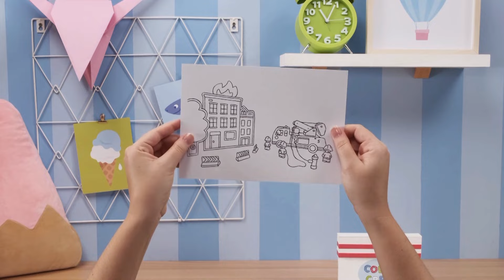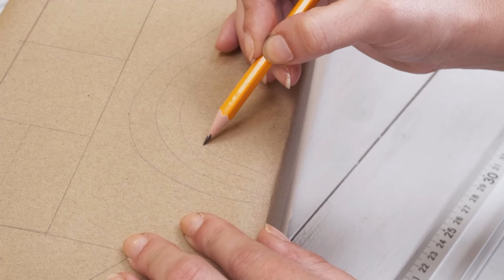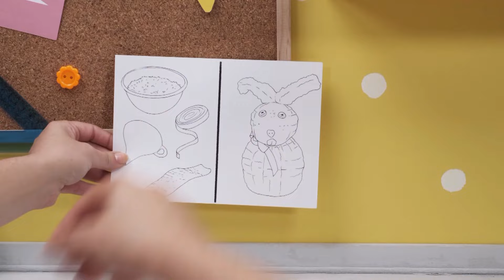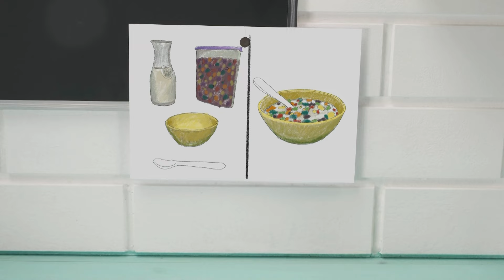La Magia de la Pandilla de Colores | Juguetes mágicos | Helado | Tren y más | Mi Primera Universidad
Nuevo programa! | La Magia de la Pandilla de Colores están de regreso por canal Babyfirst, ahora colorean en el mundo real! | aprender a dibujar | Videos Educativos para Niños de 2 a 3 años | Los Colores en Español para niños con Pandilla de Colores | Juguetes mágicos | Helado | Planta Con Flor | Tren | Bomberos | Granja | Autobús De Cartón | Conejo De Calcetín | Cereal y más | 30 min | Mi Primera Universidad